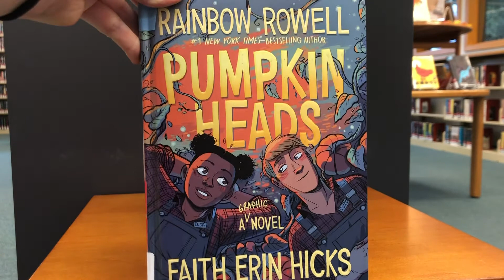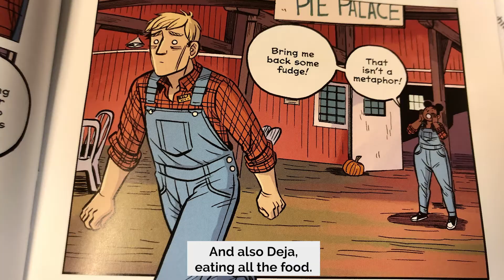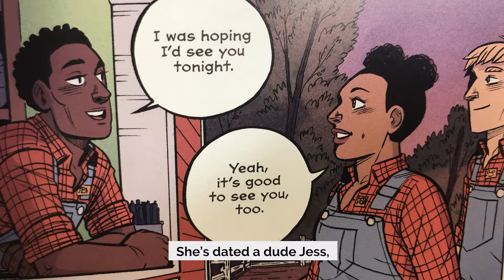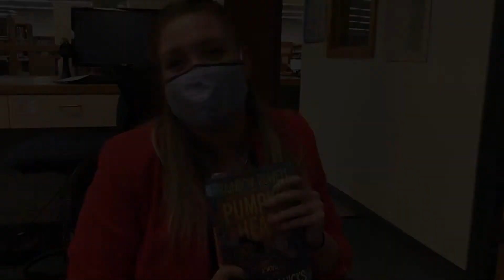PumpkinHeads Book Review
Love Fall and pumpkin patches? Watch as Brittney and Christina talk about this hilarious YA graphic novel, and ask... what is succotash?